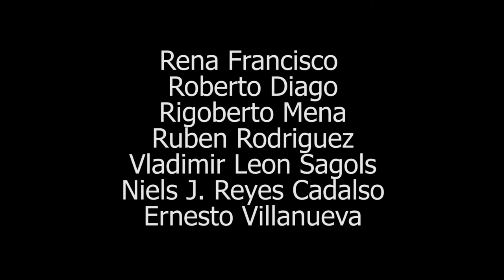SIETE-7 - Cuban Contemporary Art Exhibition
An exhibition of seven of Cuba's hottest contemporary artists, dubbed Siete-7 showcases 35 paintings at the Fairmont Royal York Hotel's Galleria. These seven artists represent a wide range of pictorial styles in contemporary Cuba art.

Cuban visual art, as is the case with dance, music, and theatre, continues to break new  artistic ground. Bringing the works of these artists to the wider audience is the goal of this Canadian Cuban cultural exchange.

Siete-7 are: Rene Francisco, Roberto Diago, Rigoberto Mena, Ruben Rodriuez, Vladimir Leon Sogols, Niels J. Cadalso, Ernesto Villanueva.

Una exposición de siete de los mejores artistas contemporáneos de Cuba, conocido como Siete-7 presenta 35 pinturas en la Galería del Fairmont Royal York Hotel. Estos siete artistas representan una amplia gama de estilos pictóricos en el arte contemporáneo Cuba.

Arte visual cubano, como es el caso de la danza, la música y el teatro, continúa abriendo nuevos caminos artísticos. Llevar las obras de estos artistas a la audiencia más amplia es la meta de este intercambio cultural cubano-canadiense.

mycompasstv - travel channel - travel documentary